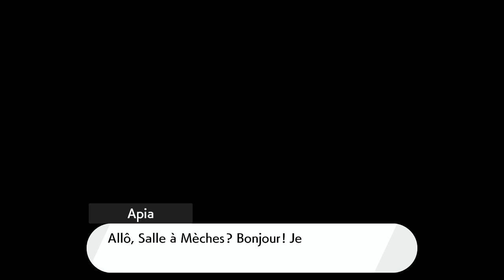POKEMON épée DLC 1 : Comment Obtenir WUSHOURS ?!?? #02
Bienvenue dans la région de Galar pour vivre des aventures épique, aujourd'hui ENFIN on peux débarquer en Isolarmure depuis le temps que l'on attend cela, ça fait plaisir.

J'espère que vous kifferais le retour de pokémon sur la chaines car moi oui x)
Aujourd'hui on termine les épreuves de mustard et on obtient Wushours dans l'équipe ?!!!